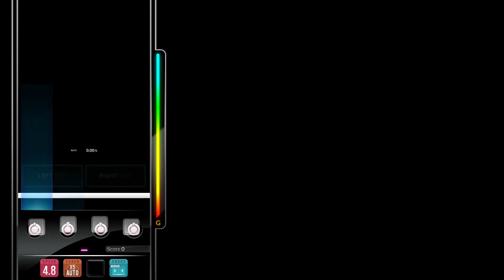[DJMAX RESPECT V] Bright Future - RiraN 4B MX PERFECT PLAY 100.00%